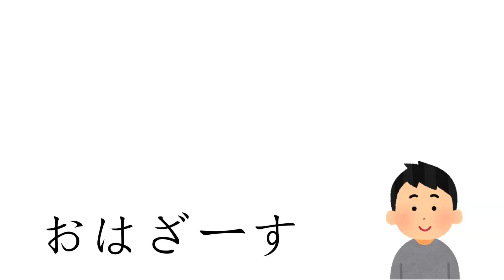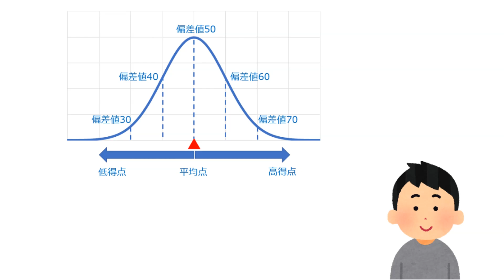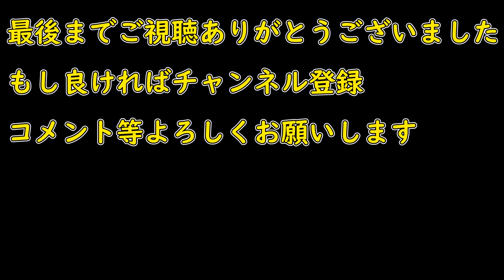【閲覧注意】学歴よりも大事な事を教えてくれるふーみんと偏差値史上主義の矛盾点 アホ街ック天国水戸編について考察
「こんな動画を見たい」等のアドバイスは常時コメント欄やTwitterで募集しています。1人で出来る事なら何でもしようと考えておりますので宜しくお願い致します。